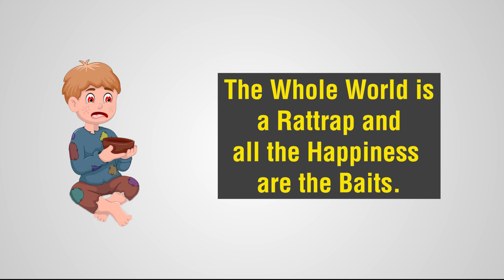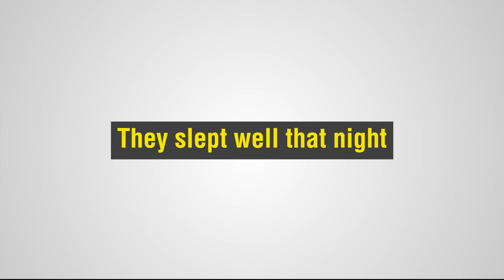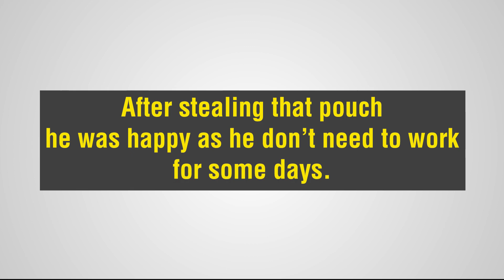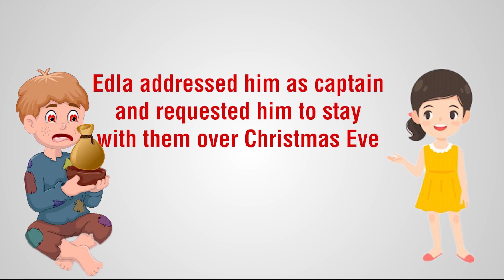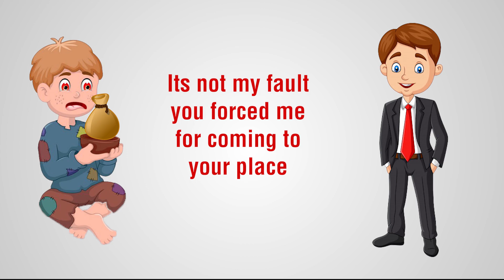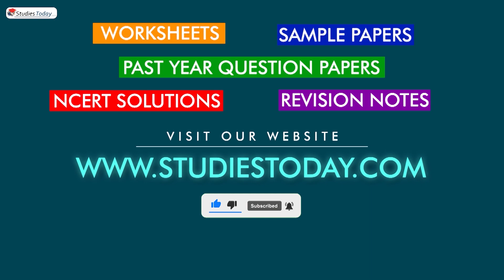The Rattrap summary | class 12th English | flamingo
The Rattrap Summary Assignments -